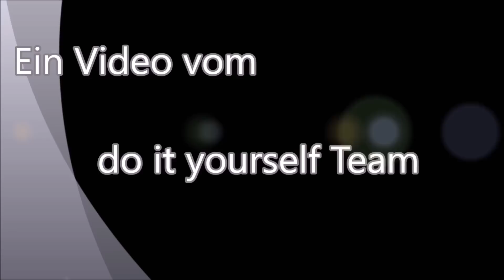Projekt Küche renovieren Teil 9 Wände Tapezieren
In diesem Video tapezieren wir den einen Teil der Küche.